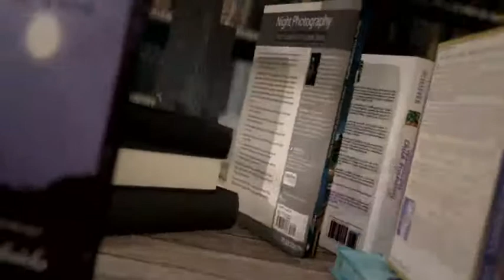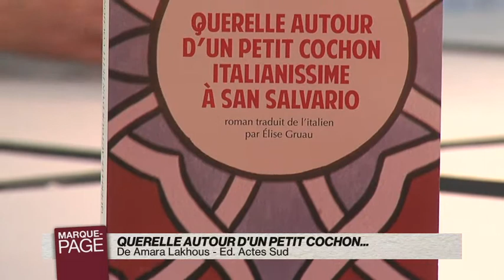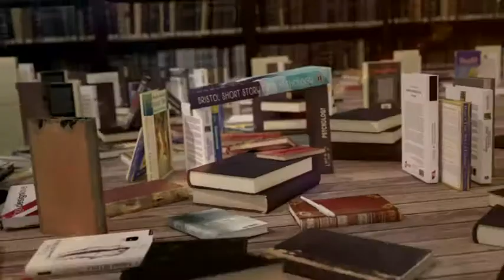MP 2014-12-09-455-003048BDD2D9.mp4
Payot - Marque Page - Amara Lakhous - Querelle autour d'un petit cochon italianissime à San Salvario